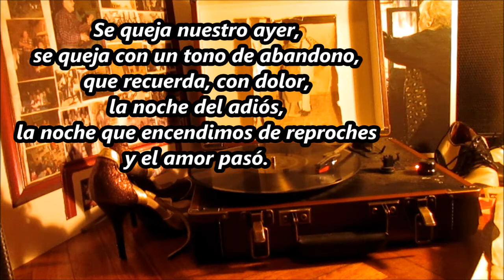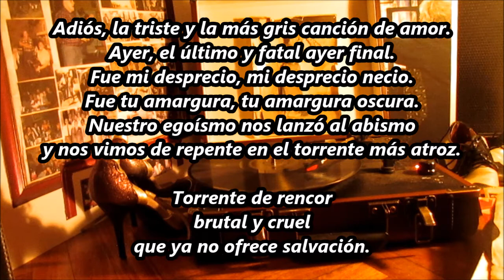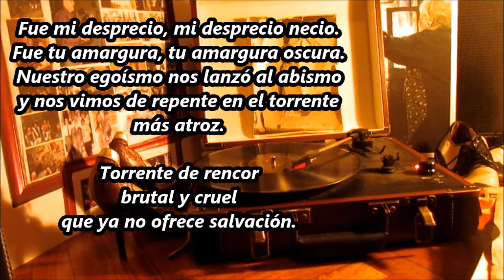Francisco Canaro - Torrente - Tango con letra / with lyrics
Hola, amigos,
comparto con ustedes mi BLOG, con videos y anécdotas del tango.

Musicalizador de Tango: Damian Boggio